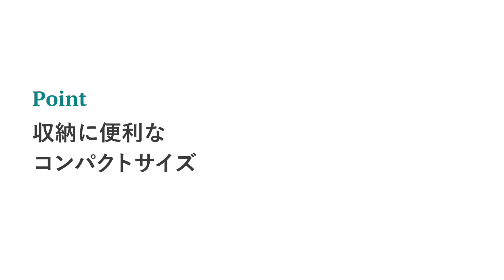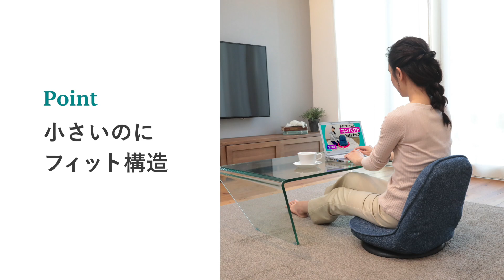【座椅子 おすすめ】コンパクト回転チェア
【座椅子生活】は、私たち明光ホームテック株式会社が展開する、座椅子・リクライニングチェアの専門ブランドです。すべての商品が、オリジナルデザイン＆設計。このチャンネルでは、皆様の暮らしを豊かにする、座椅子・リクライニングチェアを紹介しています。

今回紹介する商品は、まるいフォルムのコンパクト回転チェア です。
コンパクトサイズなのに座り心地やデザインにこだわった、テレワークやちょこっと座りにおすすめのチェアです。

コンパクト回転チェア MBSL-フレディ
商品ページリンクはコチラ↓

↓↓こちらの商品もおすすめ↓↓

あなたに寄り添う背もたれクッション a cote ［アコテ］
 ゆったりハイバックタイプ
‹詳細はこちら›

hidamariコンパクト回転座椅子
‹詳細はこちら›

幾何学デザインがおしゃれなコンパクト座椅子

腰の神様がくれた座椅子 ロングタイプ 【第３弾】

腰の神様がくれた座椅子 ストレスfreeなレバー操作タイプ【第４弾】

その他の商品はこちら↓
‹座椅子生活TOPページ›その他座椅子など多数掲載

【座椅子の選び方】座椅子メーカーのスタッフがあなたにおすすめの座椅子選びをお手伝いします‹第3弾›

‹提供›明光ホームテック株式会社